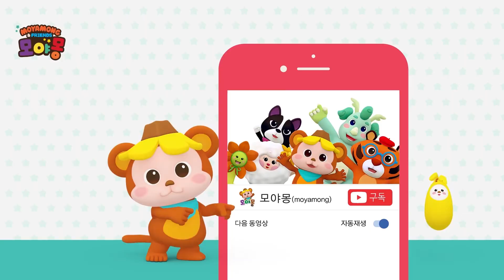애니메이션영어 | 영어동요 | 영어동요모음50분연속듣기 | 모야몽 | 토키북 | 모야몽영어 | 인기동요